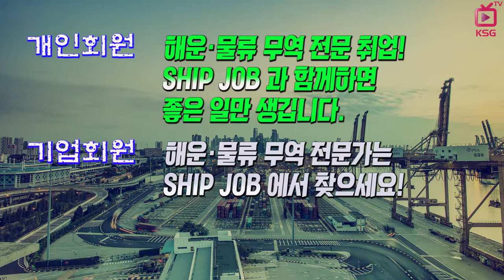국제물류주선업체(포워딩) 5곳에서 직원을 모집합니다.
SHIPJOB 해운물류 구인정보 (2019년 2월 둘째주)
서울 부산 경기 소재. 경력 무관부터 2년 이상까지